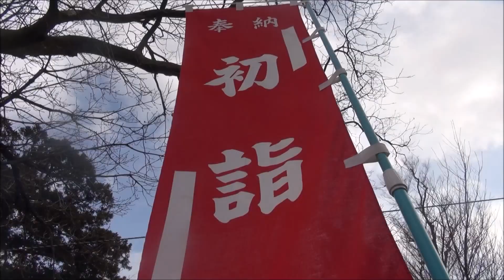20170101文殊山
説明